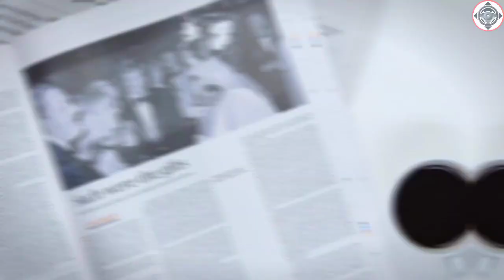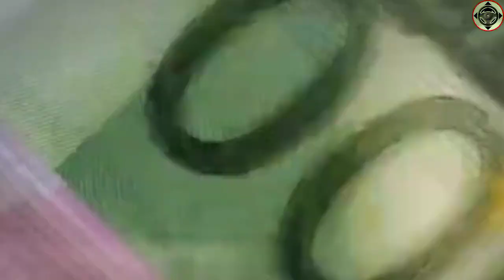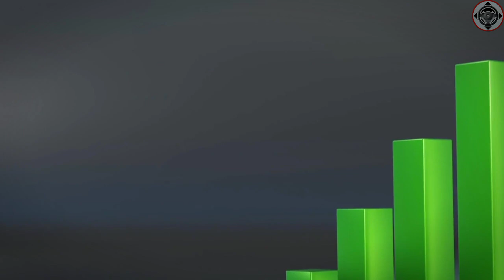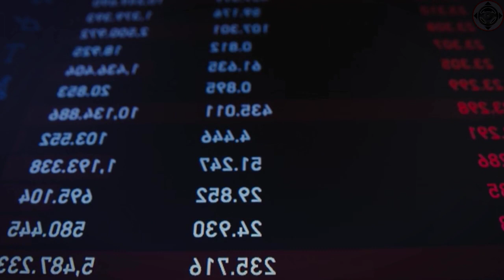Ford CEO Announces ALL NEW $10,000 Pickup Truck & SHOCKS The Entire Industry!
In a groundbreaking announcement that reverberated throughout the automotive world, Ford CEO Jim Farley recently revealed ambitious plans to resurrect the iconic Ford Ranchero. The sheer audacity of this move, coupled with a jaw-dropping target price of $10,000, marks a pivotal moment in Ford's storied history. This unexpected revival has the potential to disrupt the automotive market as we know it.